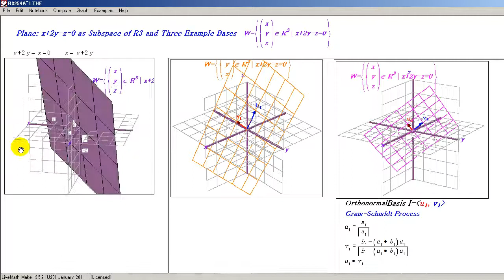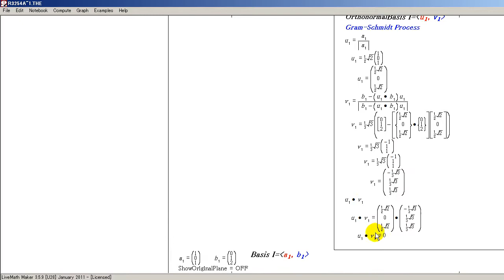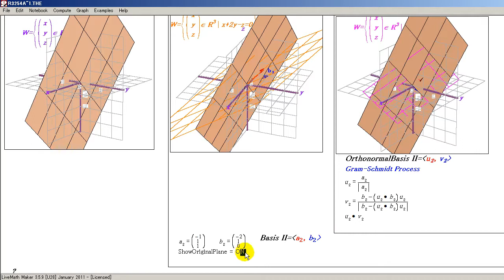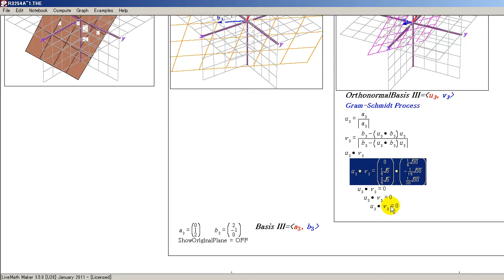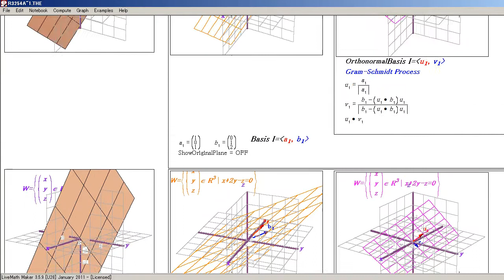Subspace x+2y-z=0 three example bases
Plane x+2y-z=0 as Subspace of R3